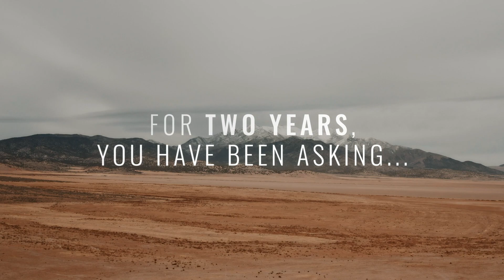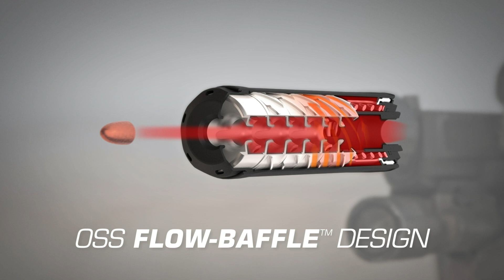OSS RAD 9&45 Release Video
OSS Suppressors introduces the new RAD 9 and RAD 45 – a significant advancement in pistol suppressors. Lightweight and modular, the RAD 9 and RAD 45 are built with our next generation Flow-Baffle™ technology, substantially reducing gas blowback while maintaining superior pistol performance. You’ll feel the difference the first time you shoot.
OSS’s innovative Flow-Baffle design is based on our patented and proven Flow-Through® technology. Flow-Baffles direct expanding gas away from the bore-line, and radial grooves route them forward through the suppressor and away from the shooter.